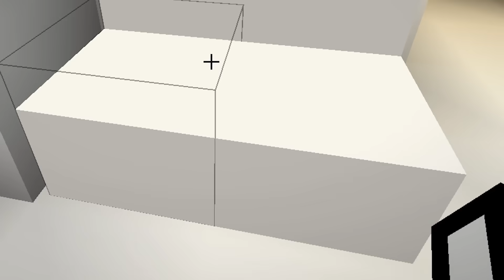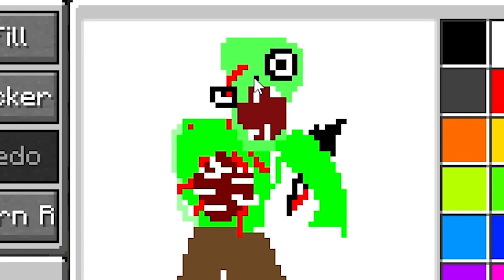ПОЧЕМУ МОЯ ФЕРМА СТАЛА НАРИСОВАННОЙ В МАЙНКРАФТ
Майнкрафт, но нам с моей девушкой нужно нарисовать всю ИГРУ! Каждый блок, каждого моба мы рисуем САМИ!

🎮Мой сервер по Minecraft! (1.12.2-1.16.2)
IP: play.lollipopmc.net

ShadowPriestok, 2020